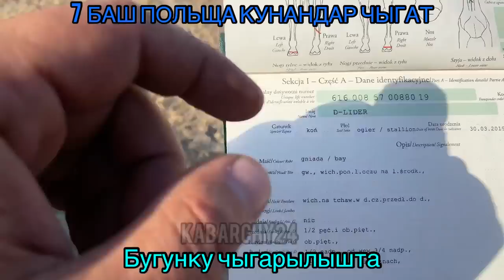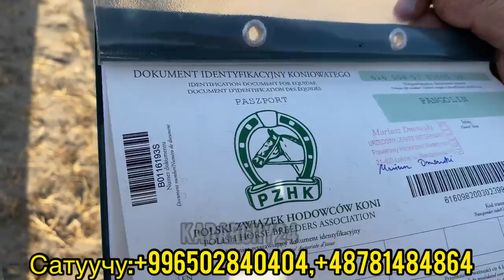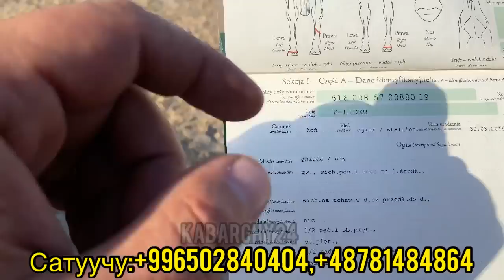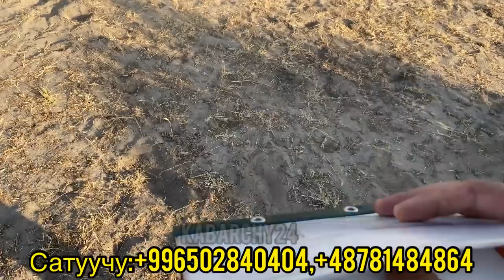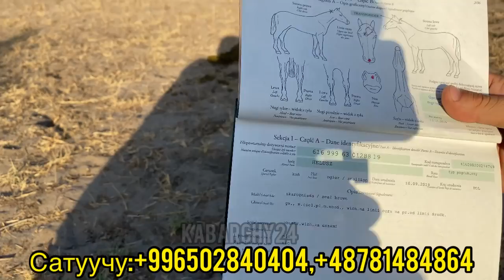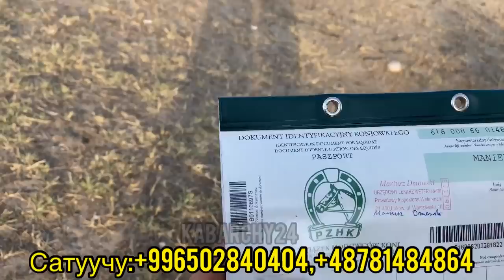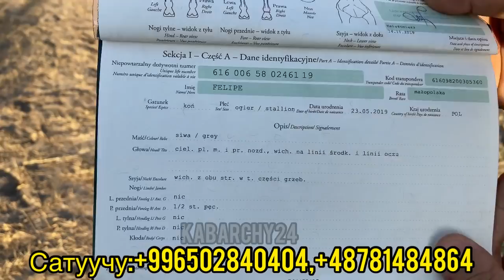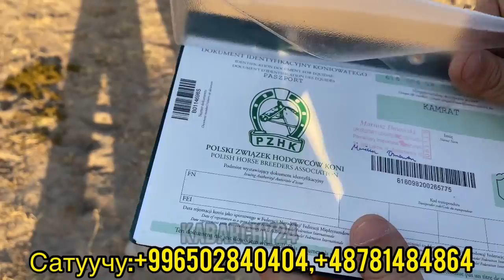ПОЛЬША Жылкылары КЕЛДИ Туз ТАШЫГАН Жигиттер АРЗАН Айтты БИШКЕК 31/07/2021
Көк бөрү Туз эфир Ктрк спорт Нооруз 2021Озгон Шералы 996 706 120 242 Байланыш үчүн!!!Шайлоо 2020 ЖАЛАЛАБАД УНАА БАЗАРДА БААЛАРДЫ ЭКИНЧИ КАНАЛЫБЫЗДАН КӨРҮҢҮЗ👇 каналы сиздин кызматыңызда сатыла турган ҮЙ,ЧЕК,УНАА ЖЕР-ҮЙЛӨР БОЛСО ушул номерге кайрылыныздар* _*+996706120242_*Россия Москва Казахстан Алматы Узбекистан Ташкент Таджикистан Туркменистан Турция Стамбул Ош унаа базар Озгон дордой Маал базар Озгон Кашкар кыштак Араван Куршаб Жалалабат Атамбаев Жээнбеков Курсан Асанов Бабанов Текебаев Садыр Жапаров Боур Кечки жанылыктар Сонку кабар Кыргызэ кабар Акыркы кабарKabarchy Мус тв Машина кж Гисарские парода Кой таш музыка клипы кино узкино сериял мультфильм Тынар жаны тамаша Кайрылуу Урзубаев Нурсултан Дастан Драка Бой Шереметьево Против Охраны таксиста UFC спорт Буйрутма Перекупщик Баткен ок айтылды Адахан Мадымаров ТВ кайгул кузот Андрей Малахов кечирим Ош унаа базар ачылды ураа кара суу Ачылды урраа баалары Садыр Жапаров